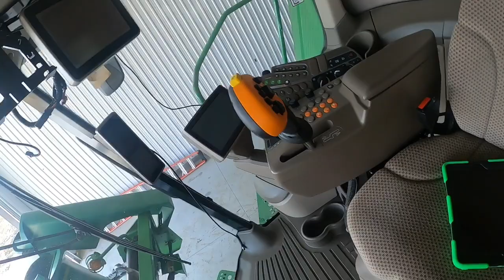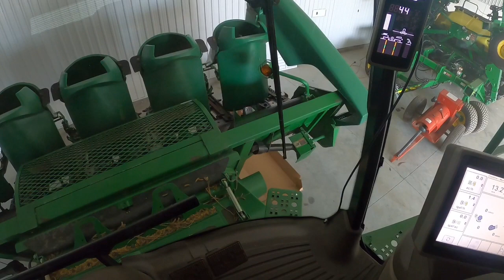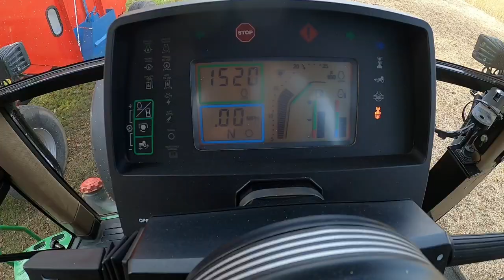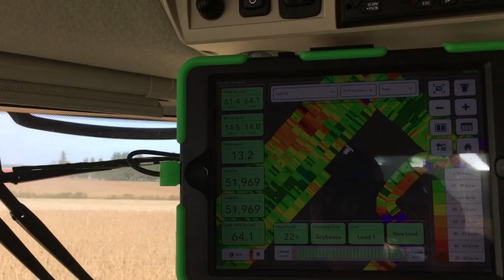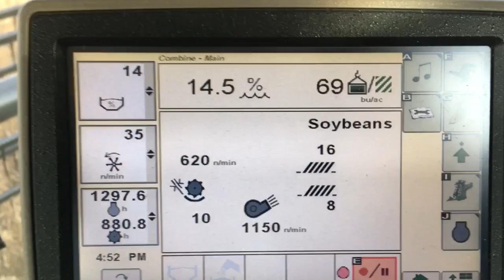Harvest 2020#2 7710 on the buggy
We are a family farm in Ontario Canada enjoying showing you what we do to bring eggs to your table